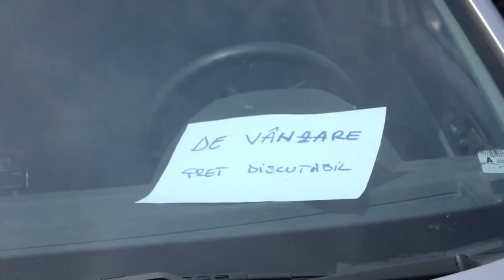Băieți de oraș: Malone şi Gina, ceartă în stradă!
Malone şi Gina, ceartă în stradă!